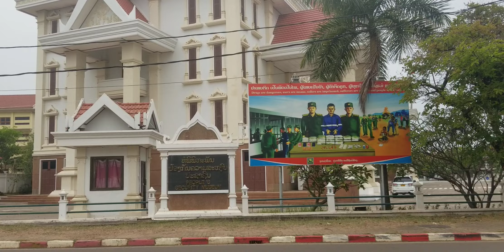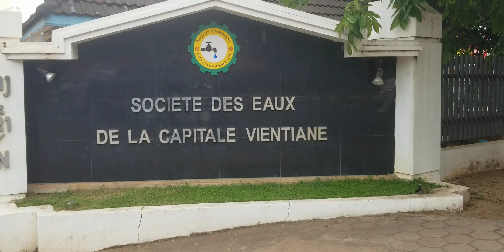@🇱🇦ຂີ່ລົດຖີບໄຟຟ້າເລາະເມືອງໄຊເສດຖາ Ride an electric bike in Saysettha จักรยานไฟฟ้าเลาะเมืองไชยเศรษฐภา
@ Travel Laos 2023. Ride an electric bicycle around Saysettha district, Vientiane capital
ท่องเที่ยว สปปล 2023. ขับรถจักรยานไฟฟ้าเทียวตัวเมือง ไชยเศรษฐภา, นครหลวงเวียงจันทร์
ທ່ອງທ່ຽວລາວ 2023. ຂີ່ລົດຖີບໄຟຟ້າເລາະຕົວເມືອງໄຊເສດຖາ, ນະຄອນຫລວງ ວຽງຈັນ